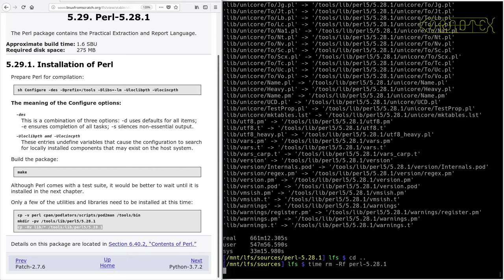LFS on an Intel i486 Episode 54 - 5.29. Perl-5.28.1 (b)